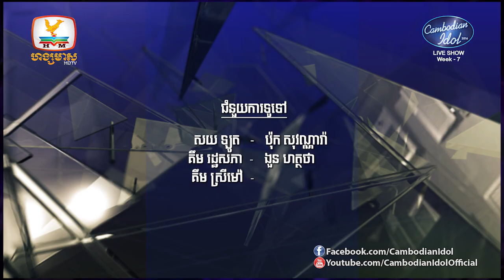Cambodian Idol Season 2 | Live Show Week 7 | លទ្ធផល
នេះជាវគ្គប្រកាសលទ្ធផលក្នុងកម្មវិធីប្រឡងចម្រៀងលំដាប់ថ្នាក់ពិភពលោក Cambodian Idol រដូវកាលទី 2 វគ្គ Live Show សប្ដាហ៍ទី 7
បេក្ខនារី ម៉ង់ ចាន់កញ្ញា ត្រូវបានចាកចេញពីកម្មវិធីក្នុងវគ្គ Live Show សប្ដាហ៍ទី 7 នេះ ដោយគាត់ទទួលបានការផ្ញើសារបោះឆ្នោតគាំទ្រតិចជាងគេ
ដូចនេះយើងនៅសល់បេក្ខជនបេក្ខនារីតែ 5 រូបប៉ុណ្ណោះដែលនឹងត្រូវប្រឡងប្រជែងគ្នានៅសប្តាហ៍ទី 8 ដែលជាវគ្គពាក់កណ្តាលផ្តាច់ព្រ័ត។
សូមកុំភ្លេចចូលរួមទស្សនាឱ្យបានច្រើនកុះករនៅស្ទូឌីយ៉ូ ហង្សមាស ផ្សារទំនើប AEON Mall ភ្នំពេញជាន់ទី ៤ ចាប់ពីម៉ោង 8 យប់តទៅ! ហើយសូមទស្សនិកជនទាំងអស់បន្តបោះឆ្នោតគាំទ្រដល់បេក្ខជនបេក្ខនារីដែលលោកអ្នកពេញចិត្តដើម្បីឱ្យគាត់បានបន្តទៅវគ្គផ្ដាច់ព្រ័ត្រ ។

Youtube.com/CambodianIdolofficial